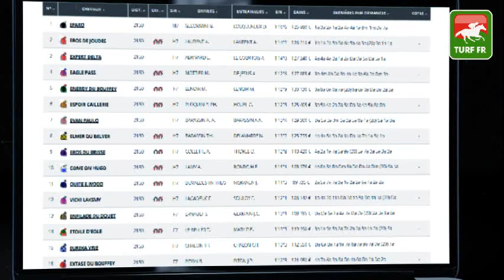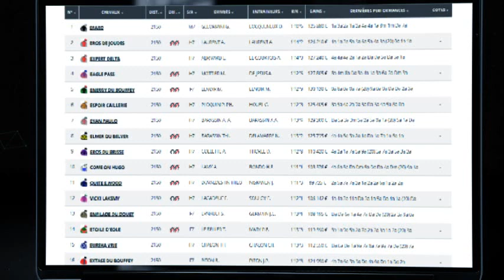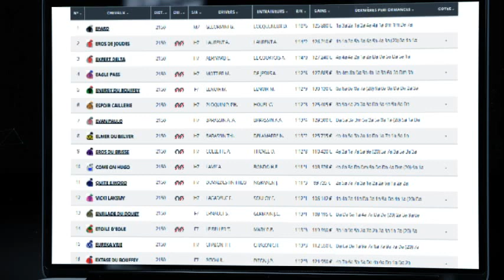Quinté TURF FR : PRIX DE LA MAIRIE DE MAUQUENCHY - Lundi 27 SEPTEMBRE 2021 - Mauquenchy #254098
🥇 Retrouvez le pronostic exclusif de notre expert Turf Lucius Simenon pour le  PRIX DE LA MAIRIE DE MAUQUENCHY le Lundi 27 SEPTEMBRE 2021 à l'hippodrome de Mauquenchy en France.

✅ Les partants de la course PMU : R1C1 - PRIX DE LA MAIRIE DE MAUQUENCHY  :

✅ NOS LOGICIELS TURF :
✔️ Logiciel TURF INFO Professionnel Edition: